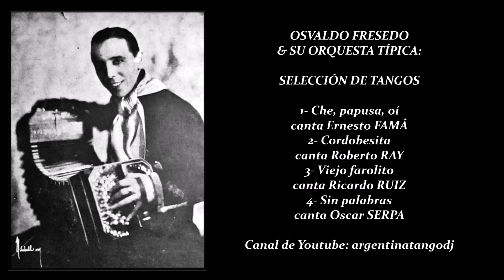OSVALDO FRESEDO & CANTORES: ERNESTO FAMÁ, ROBERTO RAY, RICARDO RUIZ & OSCAR SERPA (TANGOS)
En este canal existe una playlist con selecciones como esta, desde hace unos años, con "tandas", con las que musicalizaba, hace unos 20 años, por lo que intenté compilar diferentes temas, que antes no había usado. De todos modos, me disculpo si algún tema, usado en otros videos, se repite.

Hoy, como ayer, escuchamos, los viejos tangos, que escuchaban nuestros padres y abuelos, en nuestras casas, cuando éramos pequeños.

OSVALDO FRESEDO & ERNESTO FAMÁ - CHE, PAPUSA, OÍ - TANGO
OSVALDO FRESEDO & ROBERTO RAY - CORDOBESITA - TANGO
OSVALDO FRESEDO & RICARDO RUIZ - VIEJO FAROLITO - TANGO
OSVALDO FRESEDO & OSCAR SERPA - SIN PALABRAS - TANGO